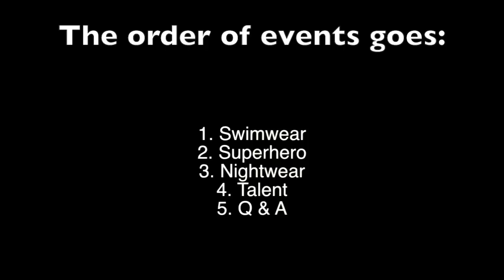Matt Manning Mr. WHS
Matt Manning at Mr. WHS on March 8th, 2012.